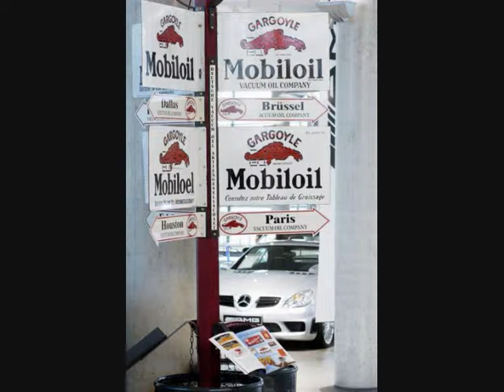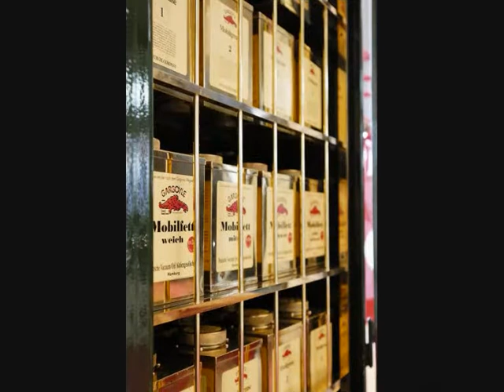Filling station exhibition in a Mercedes car dealer showroom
exhibits are original produced early 20th century and restored